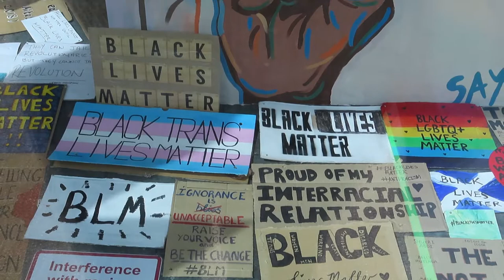Dangerdebbs Quarantine diary on wearing face masks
Experience wearing face mask while I'm shopping in Inverness
Travel home to start my new job cut my hair and do my nails